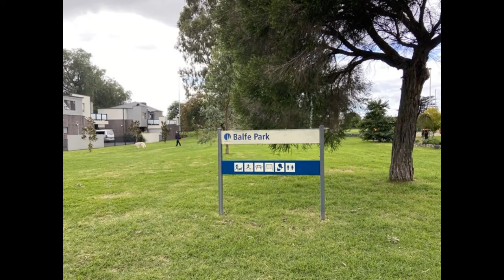Balfe Park Dog Off Leash Area (Brunswick East)